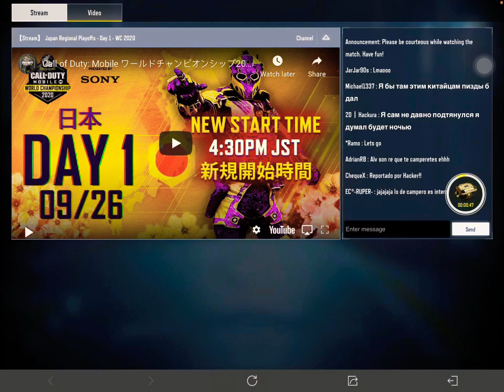HOW TO FREE MERC 5 - CHAMPIONSHIP STREAK SKIN FOR FREE WITH MORE REWARDS 😱😱😱 [SINHALA]